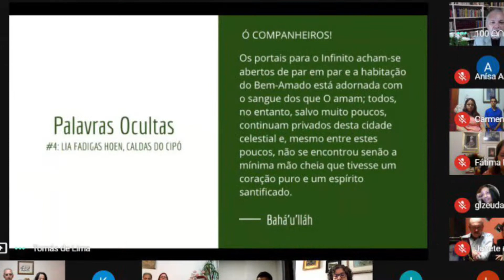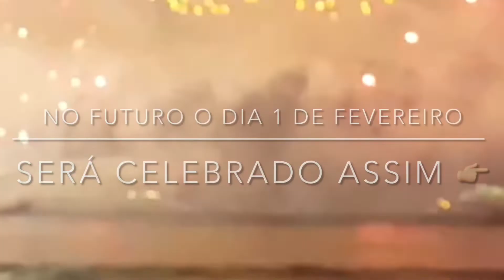Notícias de uma Live Inesquecível —100 Anos de Gratidão ao Convênio — 4 de fevereiro de 2021